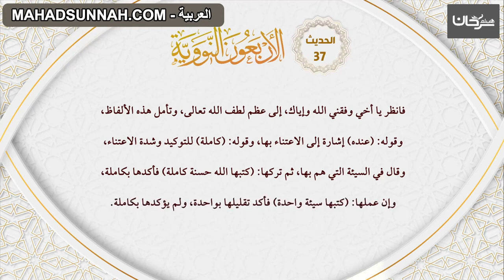37 الاربعون النووية حديث 'الحسنات والسيئات'